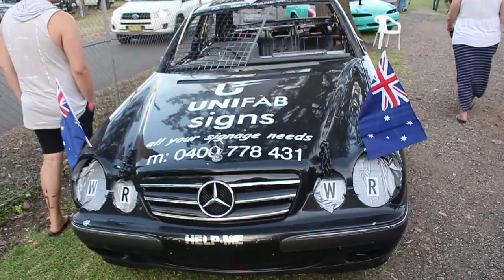Albion Park Show Demolition Derby 2018 - 2001 Mercedes Benz E240 Elegance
20/01/2018 - Albion Park Showground, New South Wales